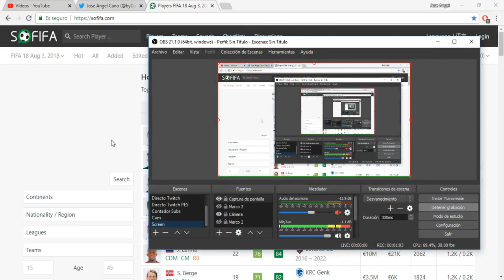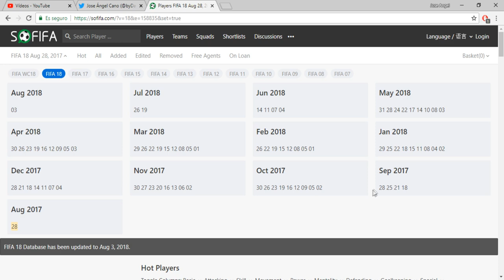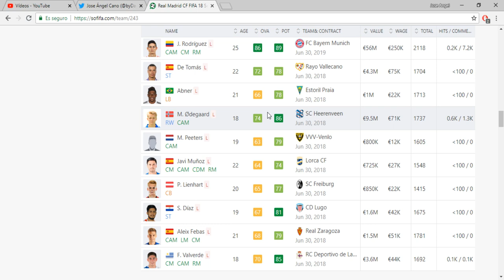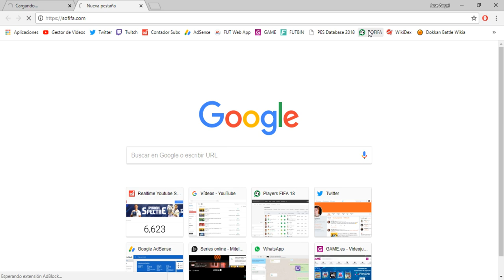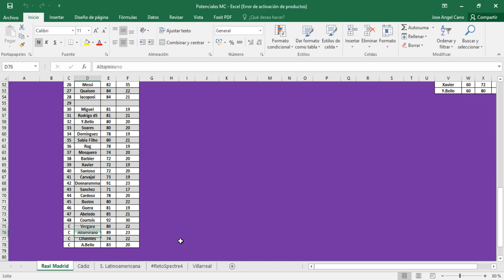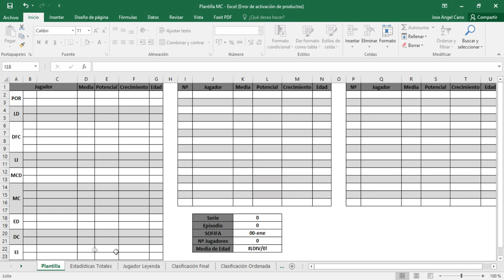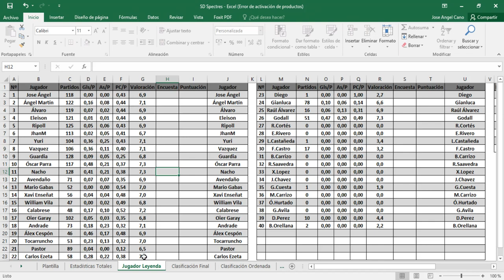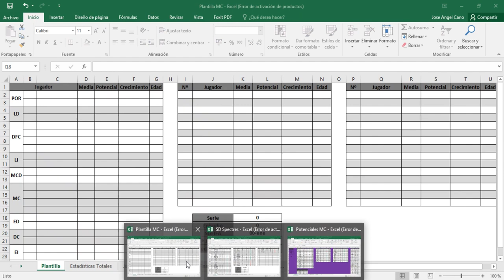¿CÓMO ESTUDIO MIS PLANTILLAS DE MODO CARRERA?